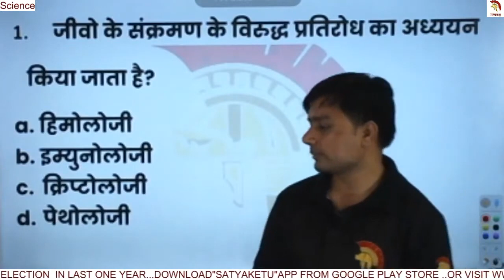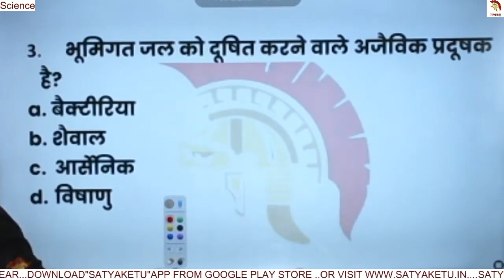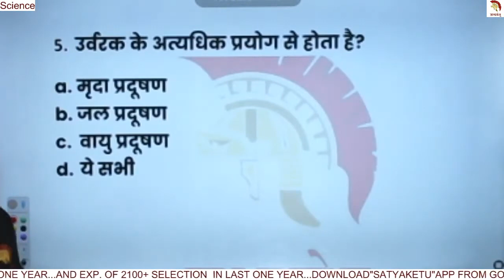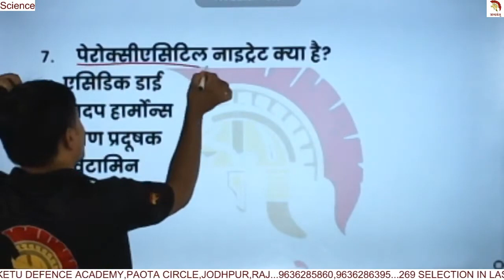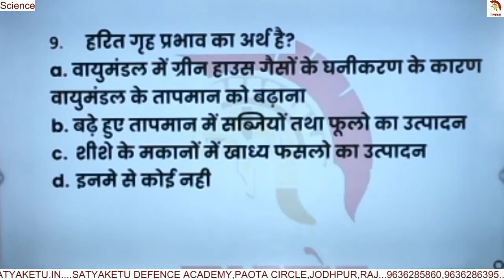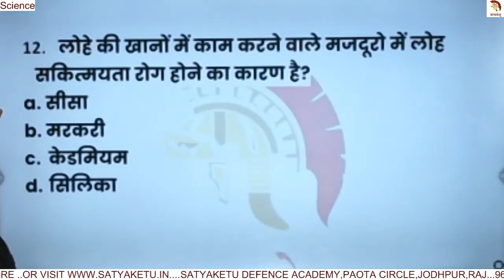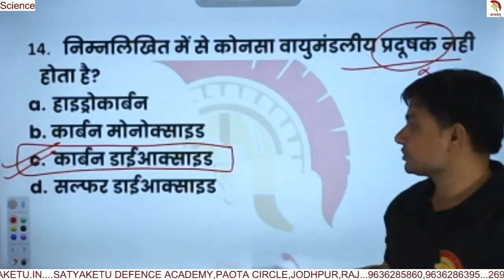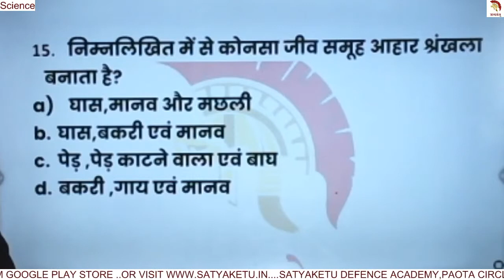सत्यकेतु डेली टेस्ट पेपर हल | विज्ञान | 17 | करें शिव कुमार सर से